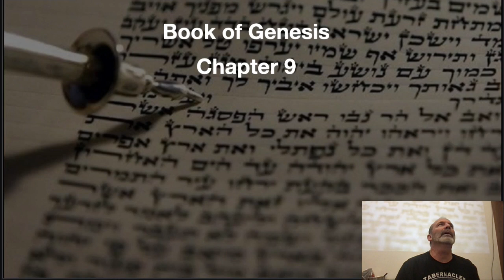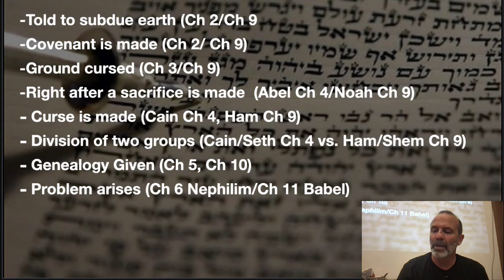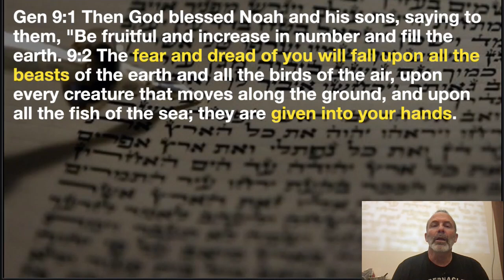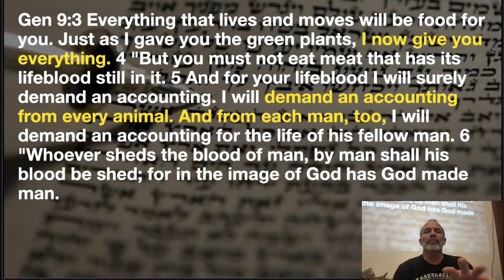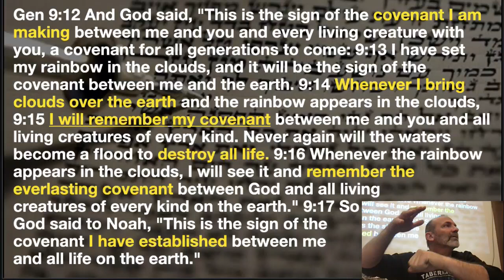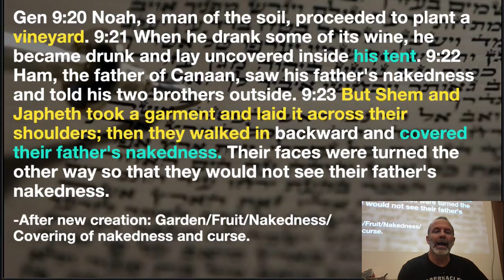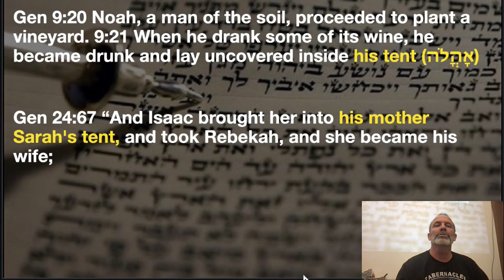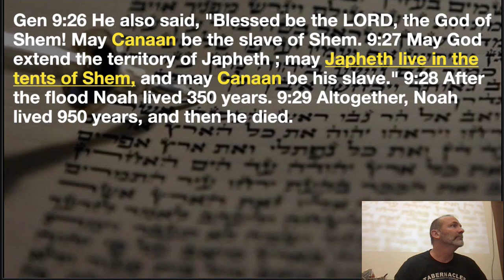Genesis 9 Curse of Ham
When Ham sins why does Noah curse his Son instead? One of the most confusing passages of Scripture is cleared up.